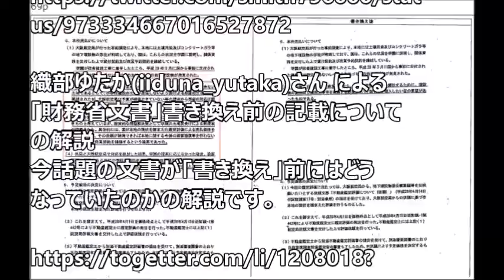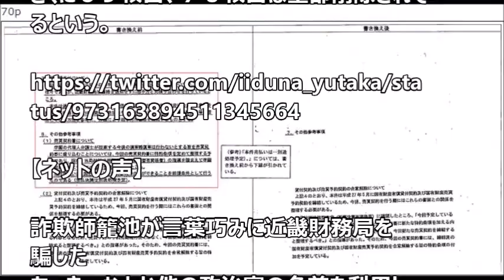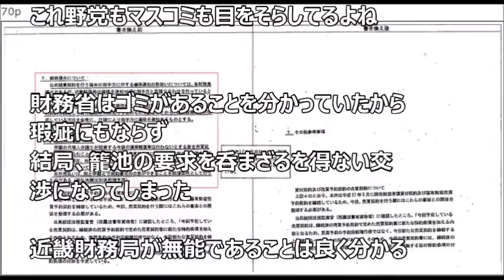【森友文書】NHKが全文掲載 ⇒ 昭恵夫人や政治家は関係なく、近畿財務局のチョンボ＆学園側が訴訟をちらつかせて要求していただけ・・・正義の見方・2chまとめブログより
芸能情報が中心の話題チャンネルです。